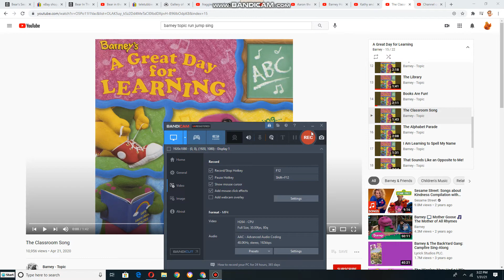Emily and Teddy dancing to The Classroom